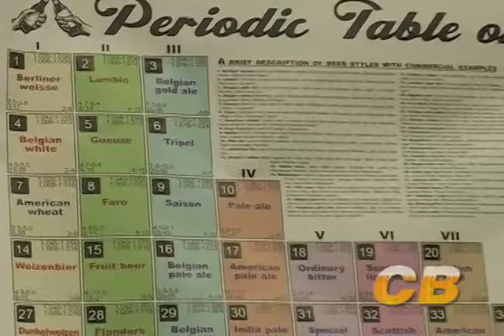Crafting The Brew: Nash Community College